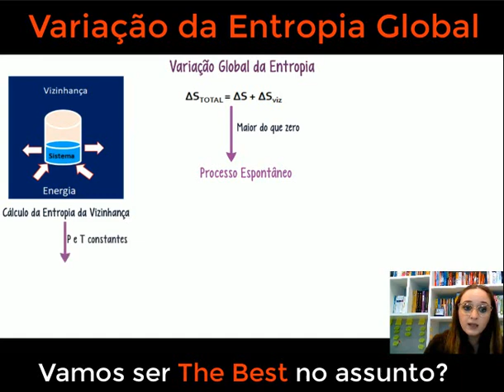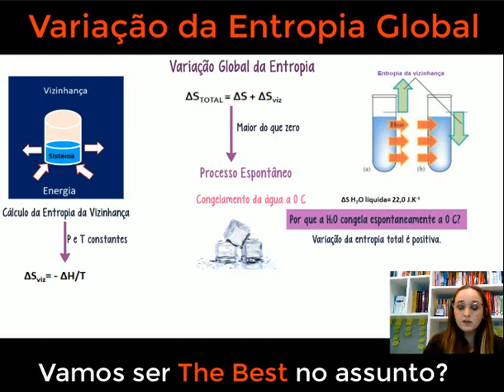Variação da entropia global - Determinando o grau de desordem de um sistema (Termodinâmica)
Neste vídeo intrigante, vamos explorar um conceito fundamental da termodinâmica: a Variação da Entropia Global. Você já se perguntou por que o universo tende ao caos e à desordem? Aqui, desvendaremos os mistérios por trás da entropia, essa grandiosa medida de dispersão e aleatoriedade presente em sistemas físicos e naturais. Aprenda conosco sobre como a entropia global se relaciona com o aumento da desorganização e como influencia nossas vidas cotidianas. Prepare-se para uma jornada intelectual empolgante e venha expandir seus horizontes científicos conosco. Vamos desbravar os segredos do universo juntos!